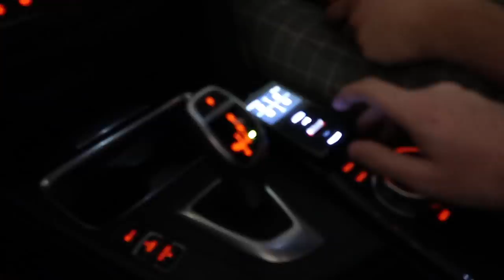Is Air Suspension SAFE?!?! (DONUTS, BURNOUTS, AND CANYON RUNS)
Copart Build
Is Air Suspension GOOD?!?! (DONUTS, BURNOUTS, AND CANYON RUNS)